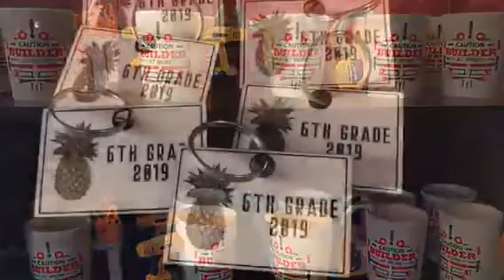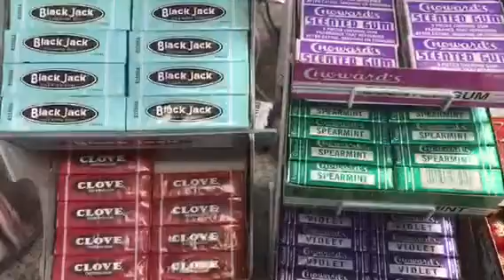Member Spotlight : As You Wish Designs & Gifts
As You Wish Designs & Gifts is located at 38 West Street, Suite 5 in Walton. They are open Tuesday - Thursday from noon to 6 pm; Friday from noon to 8 pm and Saturday from 9 am to 5 pm.